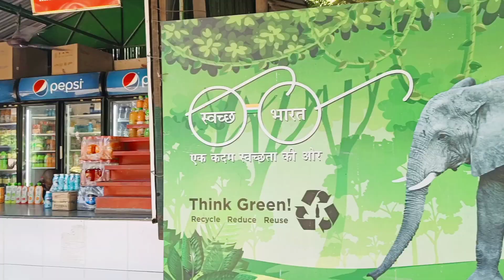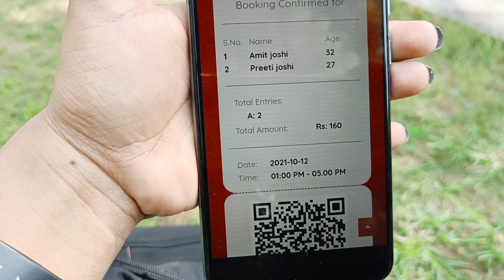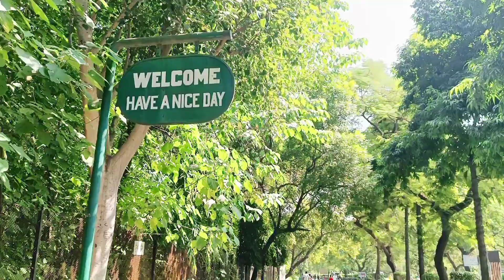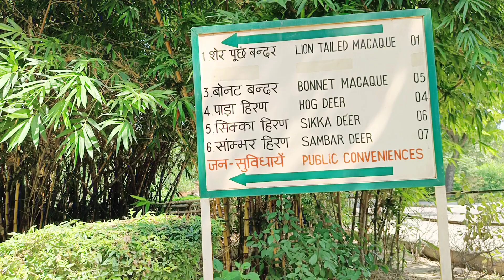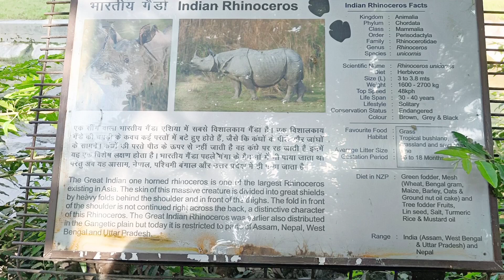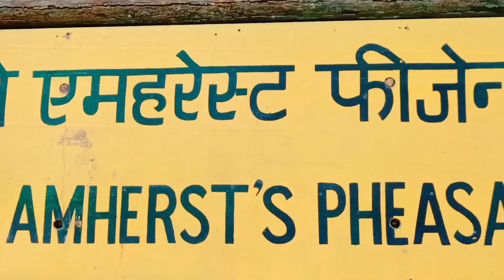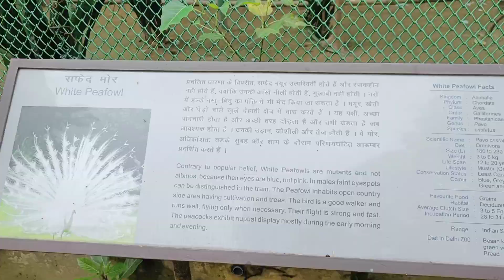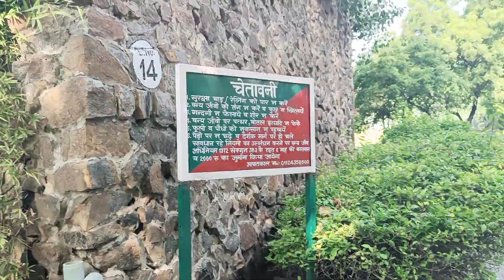😍प्रिशा की डिमांड पर गए Delhi Zooo..Blog...@preetijoshi079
Thainxx for watching me 😍😍🙏..